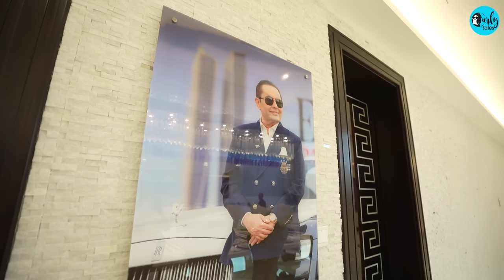Rizwan Sajan Invites Kamiya For An Iftar Meal At His Mansion In Dubai |Sunday Brunch| Curly Tales ME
Be the first to catch all our videos.

From humble beginnings - selling milk on the streets of Mumbai to becoming a prominent Real Estate Tycoon in Dubai, Danube Group Dubai’s Chairman, Mr. Rizwan Sajan's journey is a true testament to the power of hard work and determination. Join CurlyTales Editor-in-Chief Kamiya Jani as she shares an exclusive glimpse into Mr. Rizwan's remarkable story during an intimate Iftar Meal at his opulent mansion in Emirates Hills in Dubai.

During the meal, Mr. Rizwan generously shares some of his favorite dishes, each with its own unique story. Kamiya and Mr. Rizwan also take a tour of the lavish estate, reminiscing about childhood memories, discussing the challenges they faced, and celebrating the inspirational stories and achievements that have made Mr. Rizwan Sajan a respected role model in the Middle East.

Don't miss out on this captivating journey of success and resilience.

00:00 - Introduction
01:02 - Hello Rizwan
02:00 - Car Collection Of Rizwan
05:48 - Iftar Time
08:15 - Childhood Of Rizwan
11:37 - Rizwan Talks About Kuwait
17:06 - Rizwan Talks About Luck
19:47 - Game Round
23:12 - "One Percent Man"
27:44 - Rizwan's Advice For Entrepreneur
28:46 - Thank You